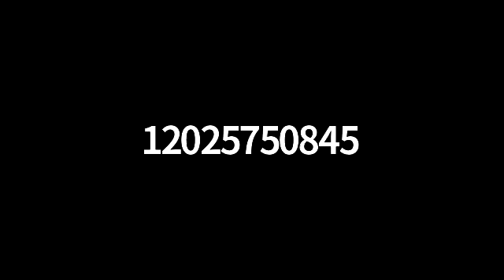Mid Day Manna 2/9/22